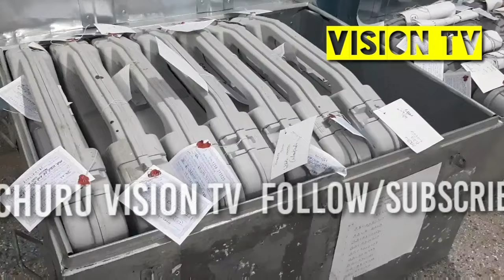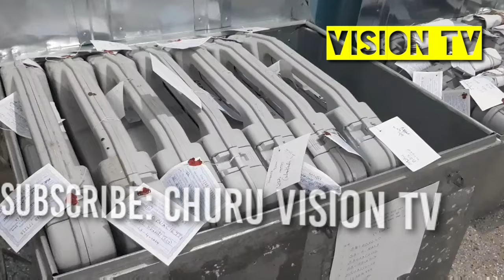Churu राजकीय लोहिया कॉलेज में त्रिस्तरीय सुरक्षा के बीच रखवाई ईवीएम, 4 जून को होगी मतगणना